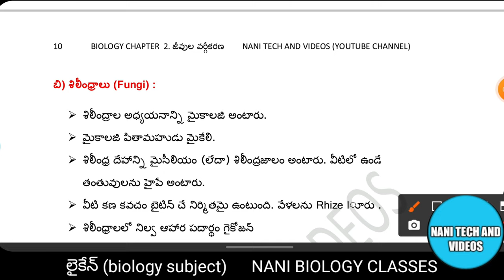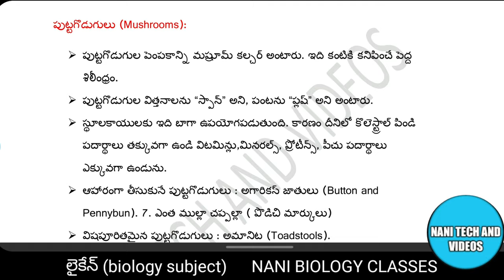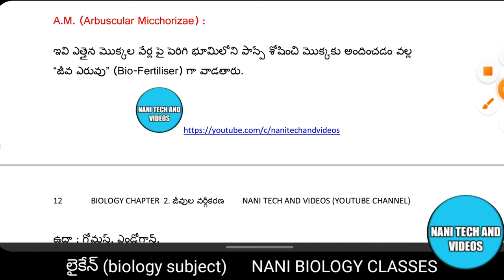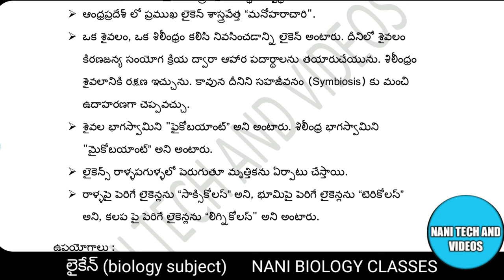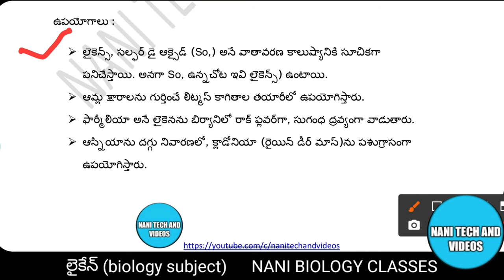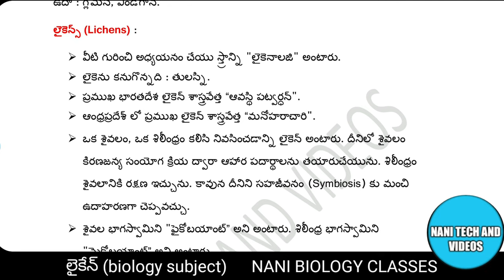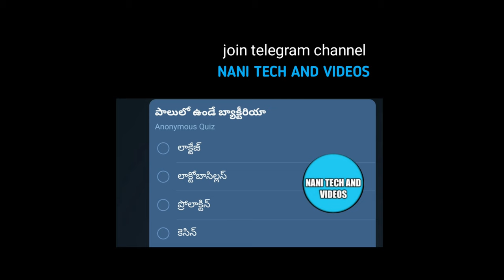లైకెన్స్ Lichen biology classes naji biology classes